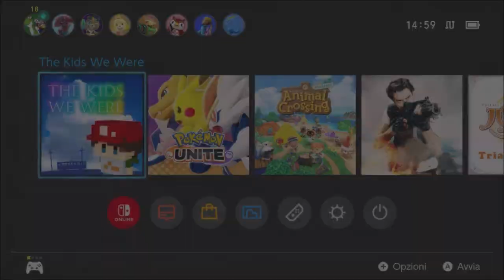The Kids We Were (Switch) First 19 Minutes on Nintendo Switch - First Look - Gameplay ITA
Revisit a time long past. Experience brand-new content in the latest version of the award-winning game.
The Kids We Were is a cinematic adventure game with a heavy focus on narrative. Set in the late Japanese Showa era (the 1980s), it's a nostalgic journey through a unique time in Japan's recent history. Take on the role of Minato, a young boy who sets out on an unexpected and incredible summer adventure.

This game is an award-winning adventure game originally released worldwide for smartphones in February, 2020. Selected as one of the top 3 titles at the Google Play Indie Games Festival 2020, it has also won the avex Award, and been chosen for the Best Indies category of Google Play's Best Games of 2020.

To celebrate the release of The Kids We Were on Nintendo Switch™, we've added a bunch of brand-new content. If you want the full experience, look no further than this, the Complete Edition!

The Complete Edition includes the full story available in the app, in addition to a new bonus episode set after the events of the main game. There are also brand-new collection items to find!

[Story]
Our story begins with Minato arriving in the small town of Kagami, an exceptionally ordinary sort of place in a sleepy suburb of Tokyo.

But there's more to this simple trip than meets the eye. Minato has a secret objective: he intends to find his missing father, who is supposedly living somewhere in the area.
Our young sleuth Minato wastes no time getting started, and soon finds a puzzling clue to his father's whereabouts. A mysterious notebook left for him with the portentous title "The Seven Mysteries."

With this notebook as his guide, Minato sets out on a long and difficult journey, not through space, but through time. For his destination is none other than 33 years in the past—the day his father and mother first met!